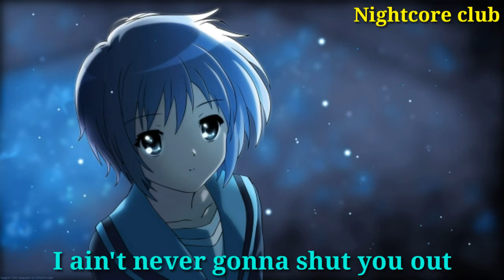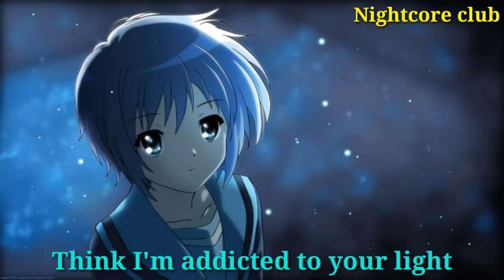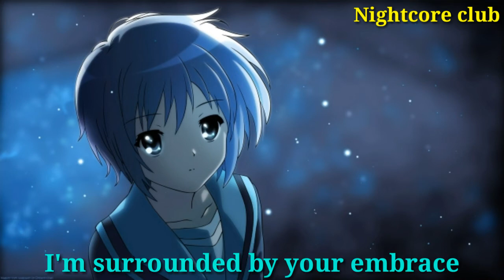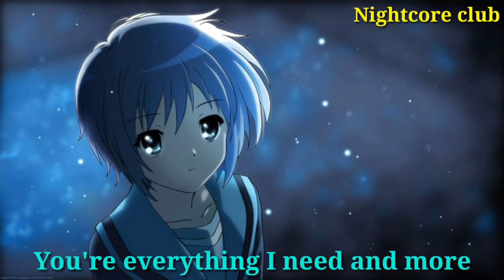Nightcore - Halo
Links In The Descriptions
PREVIOUS VIDEOS

WARNING
If you copy my Nightcore Videos
Put a Credits if you copy my videos